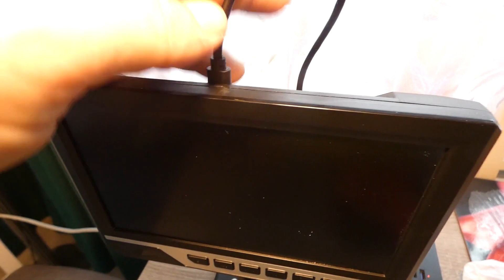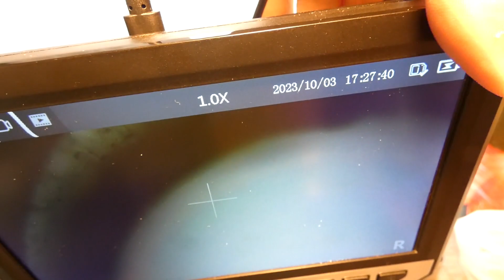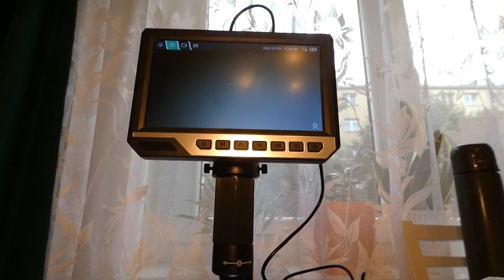Jak złożyć mikroskop cyfrowy Inskam 315?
Witam, w dzisiejszym materiale - Jak złożyć mikroskop cyfrowy Inskam 315?. Postanowiłem nagrać ten krótki poradnik co i jak dla osób, które zakupiły ten wynalazek, mam nadzieję że komuś pomogłem, pozdrawiam serdecznie :)